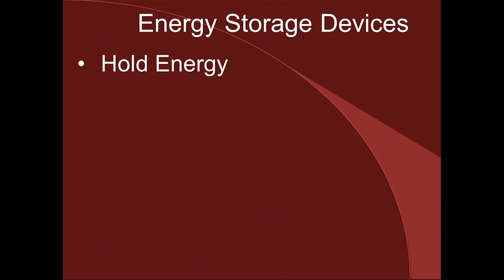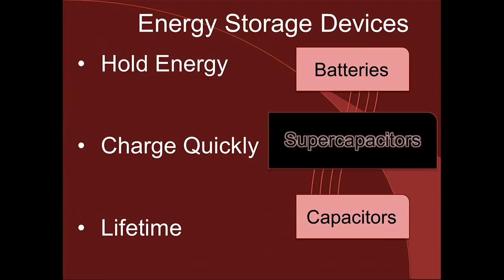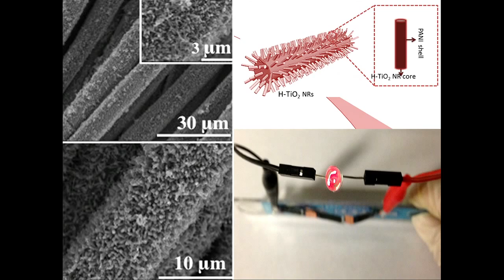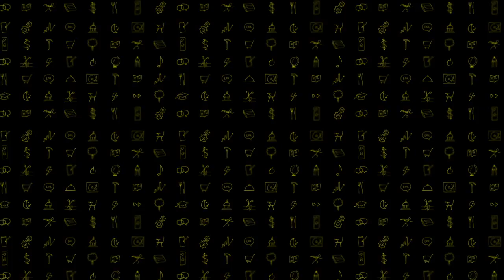Beyond Batteries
As a typical teen, Eesha got frustrated when her cell phone battery died so frequently. Unlike others, she decided to turn her frustration into innovation. Will her creation lead to a future without batteries?